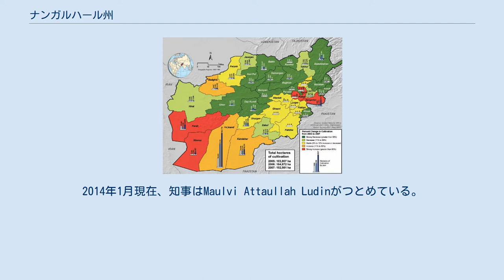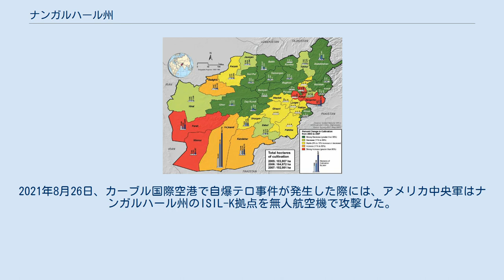ナンガルハール州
ナンガルハール州（ナンガルハールしゅう、Nangarhār、ダリー語表記で ننگرهار）は、アフガニスタン東部にある州である。
 州東部、パキスタン国境には重要な交通の要衝カイバル峠（Khyber Pass）があり、アジアハイウェイ1号線（東京都中央区日本橋～トルコ・ブルガリア国境間）が通っている。
州都はジャラーラーバード (Jalālābād ダリー語表記でجلال‌آباد)。
面積7,727 km2、人口1,289,000人。
2014年1月現在、知事はMaulvi Attaullah Ludinがつとめている。
 2005年から2007年の麻薬生産量の推移 ケシの生産は2005年に急減したが2007年に急増した。
2012年現在でもアフガニスタン紛争 (1978年-1989年)の頃に設置されたといわれる地雷が残っており、爆発事故があると言う。
 2008年8月26日、州内で人道支援活動を行っていた日本人1人がターリバーンに拉致、殺害された。
 2019年12月4日、州内で灌漑事業などを行っていた日本人医師・中村哲が州都ジャラーラーバードで武装グループの襲撃を受け、殺害された。
 2021年までにターリバーンが州内を制圧したが、一方でISIL-Kなどの反ターリバーン武装勢力も伸長。
2021年8月26日、カーブル国際空港で自爆テロ事件が発生した際には、アメリカ中央軍はナンガルハール州のISIL-K拠点を無人航空機で攻撃した。